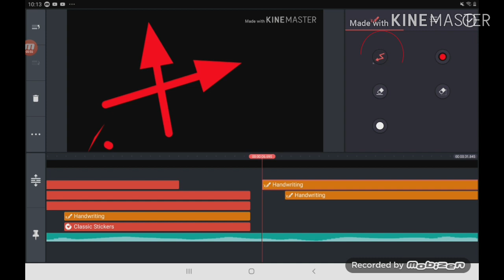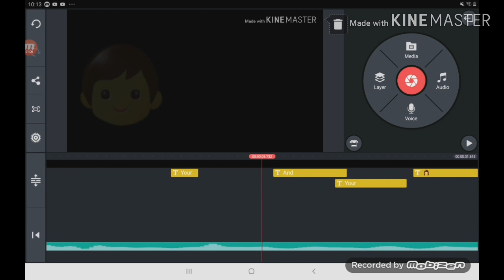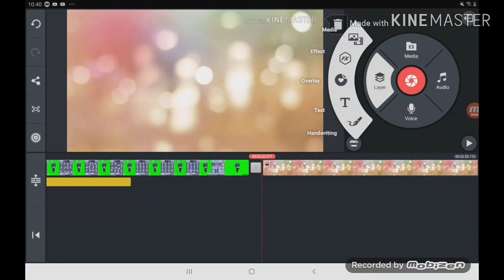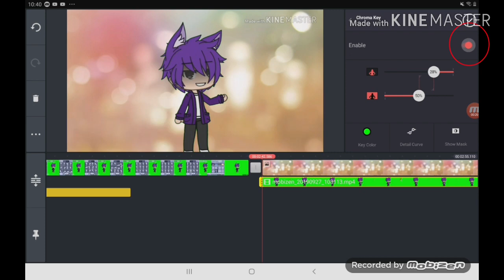How to do an animation on kinemaster